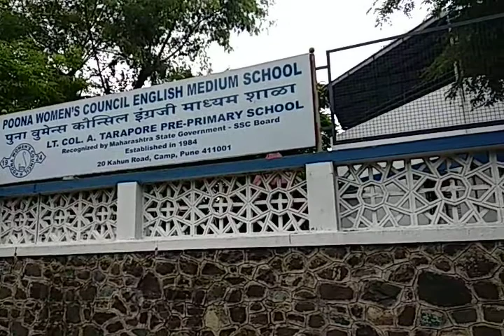Poona Woman's Council English Medium School, Pune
Poona Woman's Council English Medium School, 20, Kahun Rd, Nirman Vihar, Camp, Pune, Maharashtra 411001